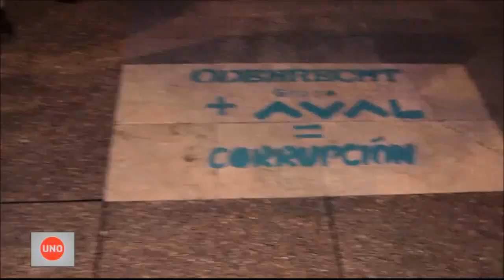Lo que ocurrió en Bogotá en el plantón que pide la renuncia del fiscal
La protesta para pedir la renuncia del fiscal Néstor Humberto Martínez fue de tal dimensión en Bogotá, que los manifestantes no cupieron en la plazoleta de la Fiscalía. Allí se bajó y quemó la bandera del ente investigador, pero también salió a relucir el humor de los involucrados en la protesta.